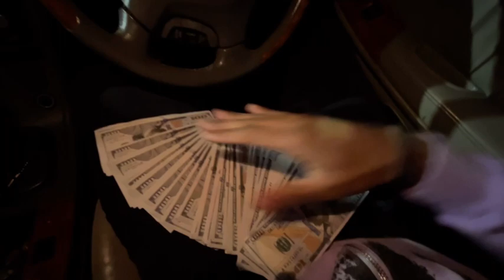Surprised Him Wit $20,000 For His Birthday! *HE CIRED**